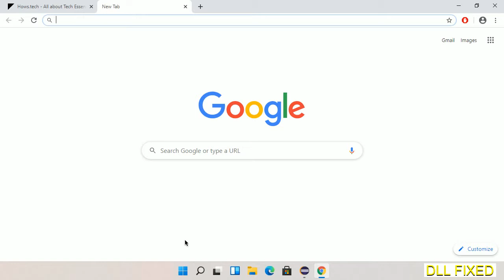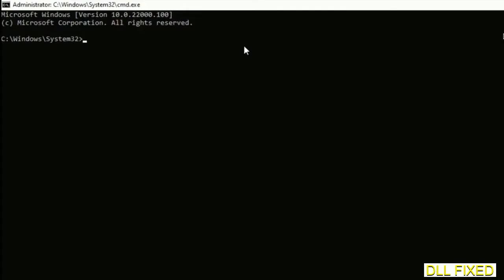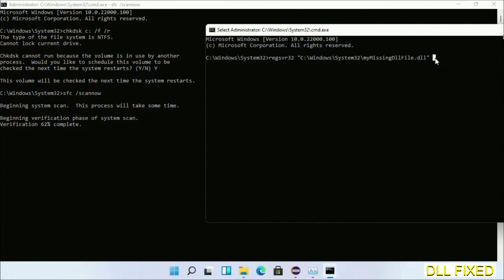SecurityHealthSSO.dll missing in Windows 11 | How to Download & Fix Missing DLL File Error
This video will help you to fix SecurityHealthSSO.dll not found error. You will be able to run your application program. We will fix this missing dll problem in 3 steps.

1. Operating System with 32 bit / 64 bit
2. Computer Model or Manufacturer
3. Program you are trying to open.

the program can't start because SecurityHealthSSO.dll is missing from your computer
the program can't start because SecurityHealthSSO.dll is missing windows 11
the program can't start because SecurityHealthSSO.dll is missing windows 10
the program can not start because SecurityHealthSSO.dll is missing windows 11